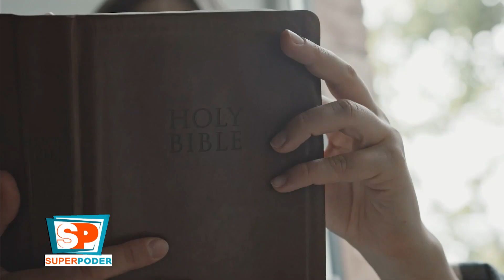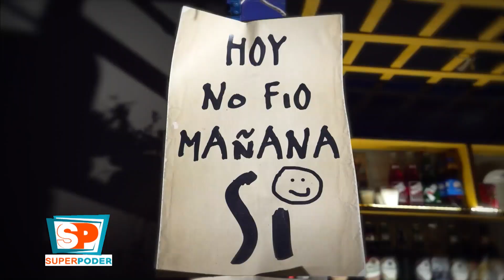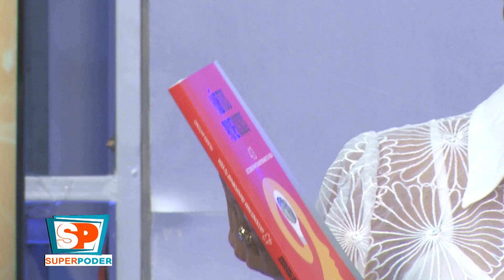Super Canal; EL PODER ; 19.6.2024